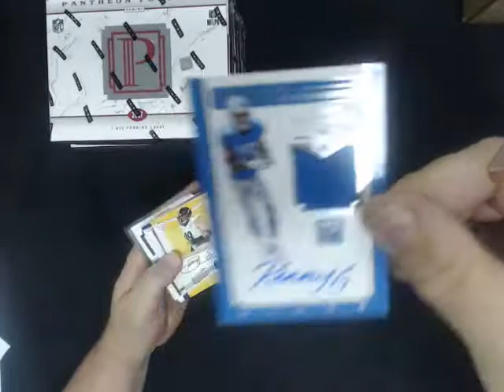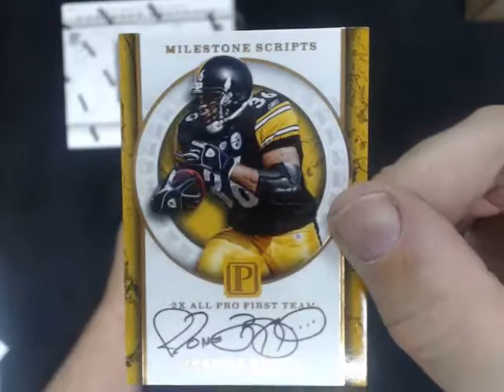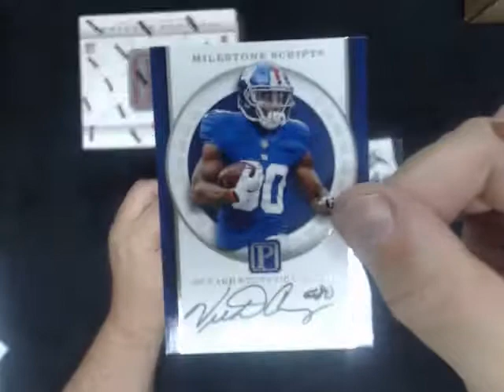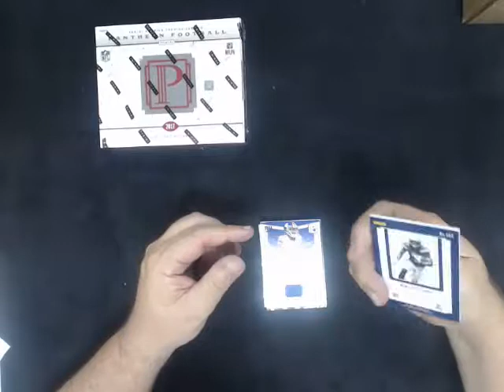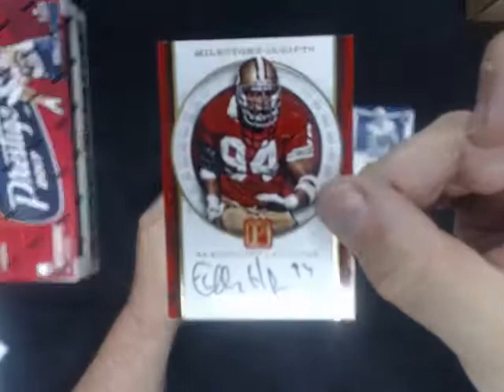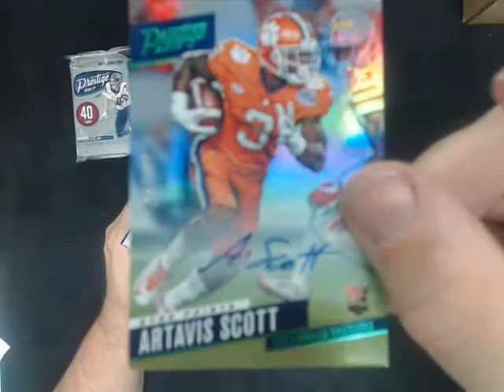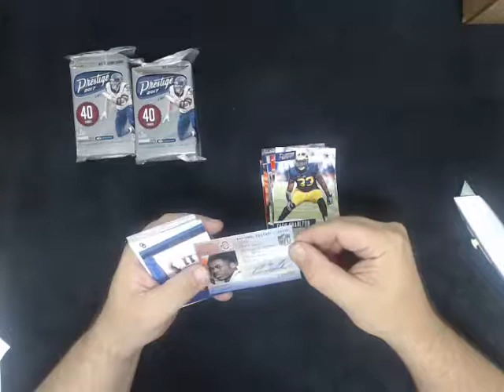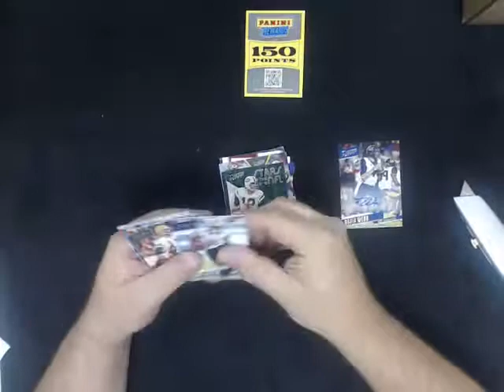2017 Panini Pantheon FB Break #2